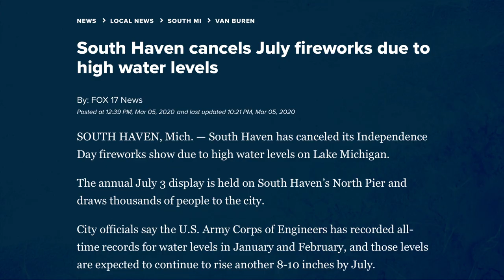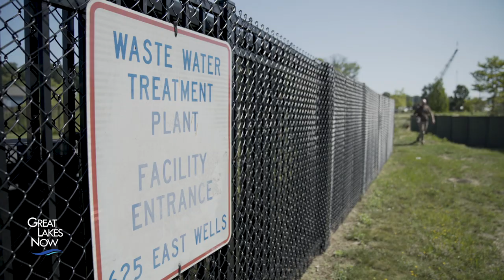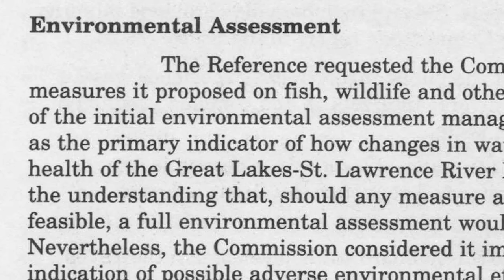High Cost of High Water - Great Lakes Now - 1016 - Segment 2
The Great Lakes have been at or near record-high water levels for much of the past year, and that high water can cost lakefront towns a lot of money. Streets are flooded, marinas are swamped and need repairs, beaches are eroded, and water treatment plants can be threatened. The city of South Haven, Michigan, estimates bills will top $20 million.

SUPPORT for Great Lakes Now comes from the Fred A. and Barbara M. Erb Family Foundation, Charles Stewart Mott Foundation, Laurie & Tim Wadhams, Consumers Energy Foundation, Eve & Jerry Jung, the Polk Family Fund, the Richard C. Devereaux Foundation Fund for Energy and Environmental Programming at Detroit Public Television, Americana Foundation, Brookby Foundation and Founders Brewing as well as from viewers and readers like you.
6